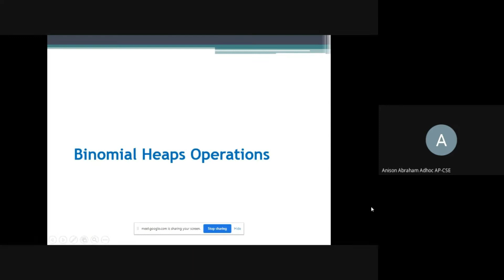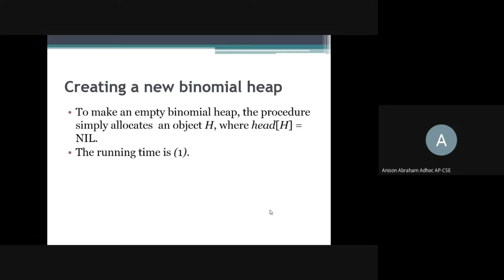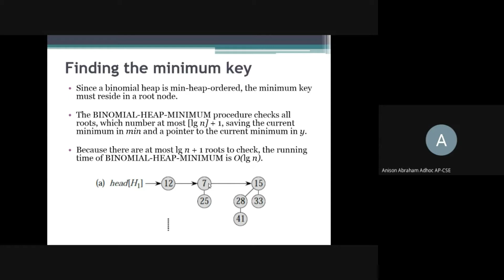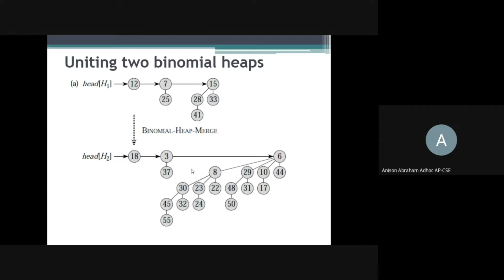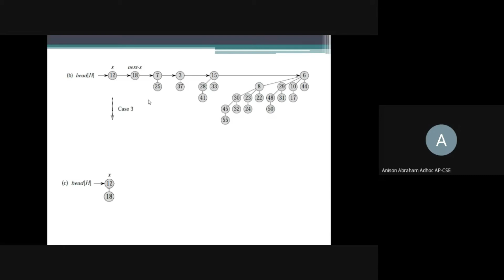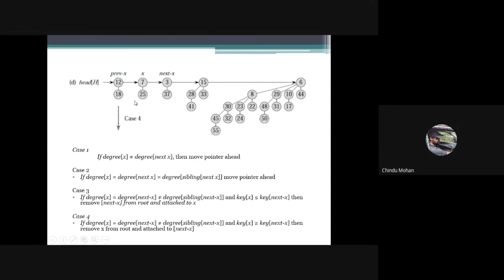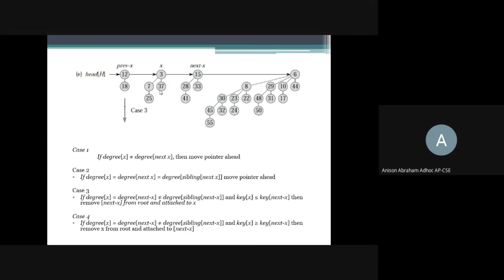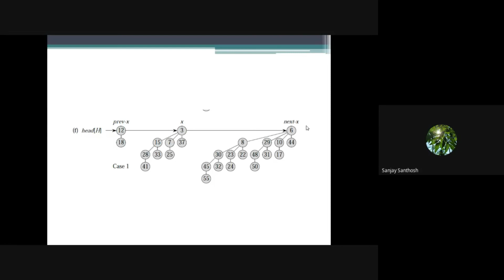Binomial Heap Operations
DAA: Binomial Heap Operations